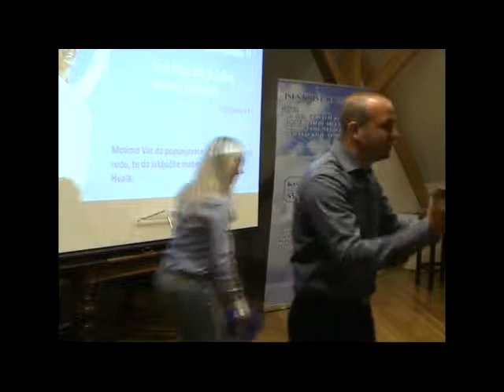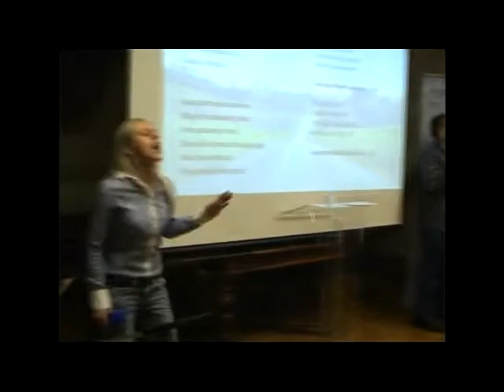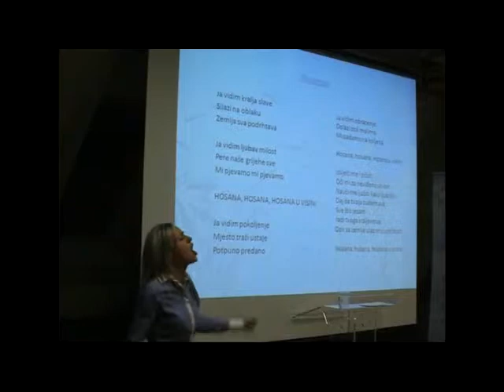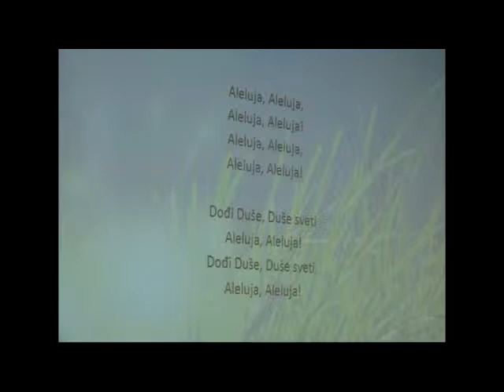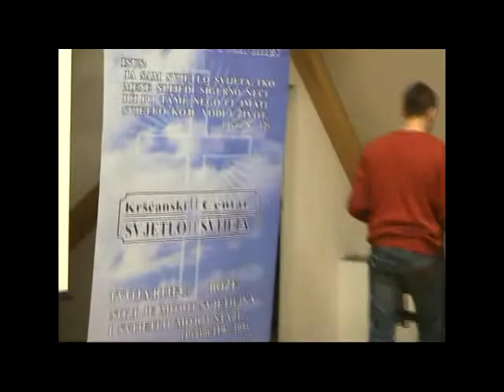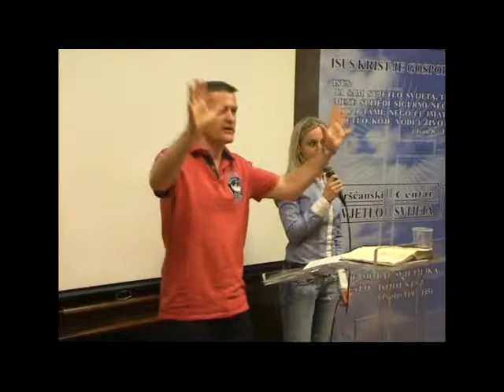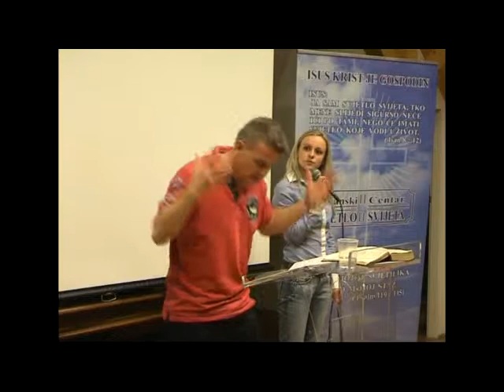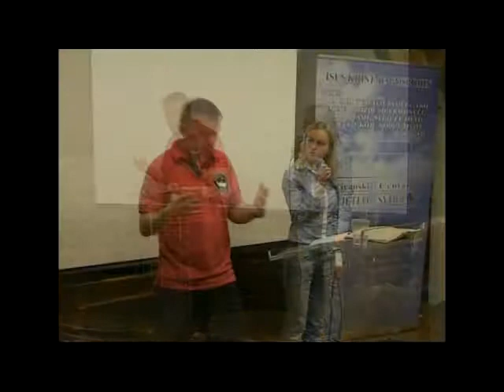Duhovni seminar sa Seanom Green